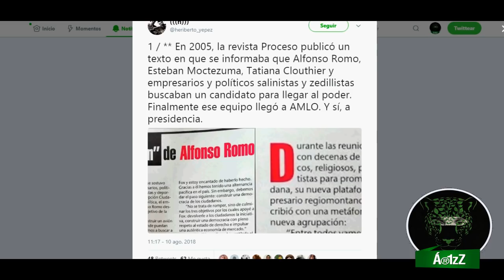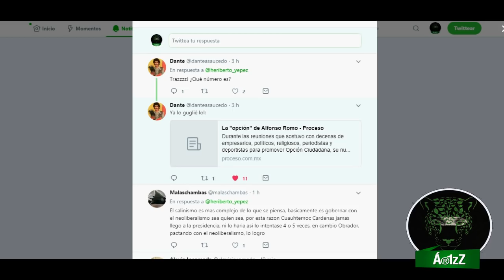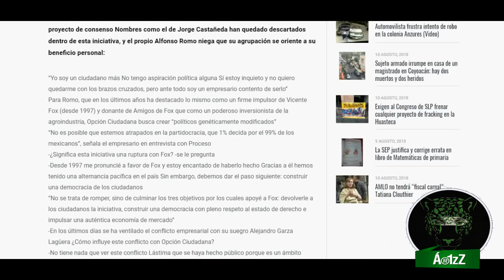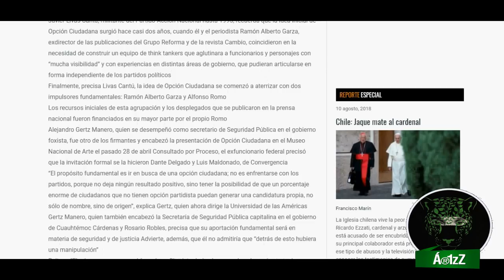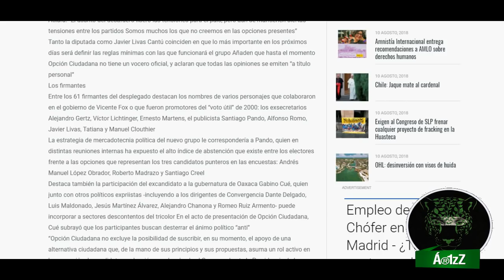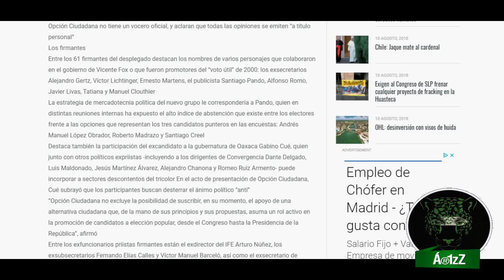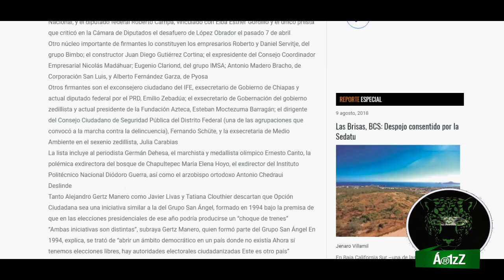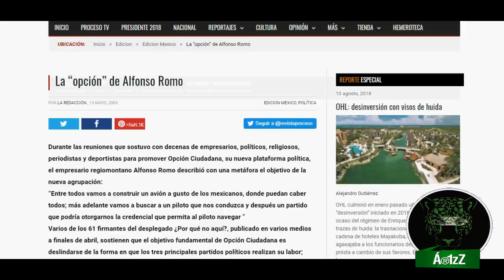Desde 2005 Romo, Moctezuma y Tatiana Clouthier buscaban a alguien que los llevara al poder